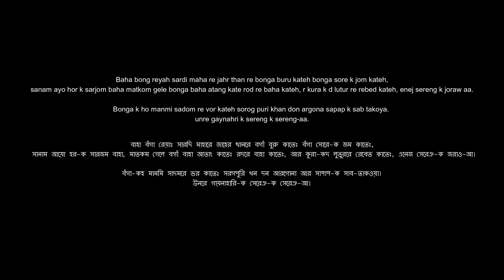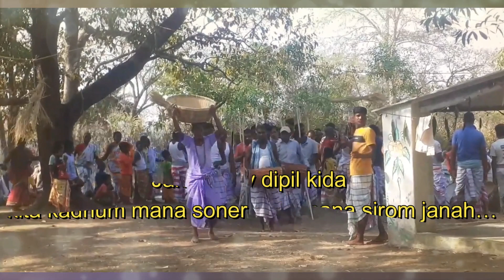Baha sereng | akay may sabkida samanom kapi | baha sereng santali song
Baha sereng, akay ma sabkida samanom kapi

Baha bong reyah sardi maha re jahr than re bonga buru kateh bonga sore k jom kateh,
sanam ayo hor k sarjom baha, matkom gele bonga baha atang kate rod re baha kateh, r kura k d lutur re rebed kateh, enej sereng k joraw aa.

Bonga k ho manmi sadom re vor kateh sorog puri khan don argona sapap k sab takoya.
unre gaynahri k sereng k sereng-aa.

Akay may sabkida samanom kapi…(2)
Akay may dipil kida kita kadhum mana soner dala mana sirom janah…
Kita kadhum mana soner dala mana sirom janah…

Marang buruy sabkida samanom kapi…(2)
Jaher eray dipil kida kita kadhum mana soner dala mana sirom janah…

বাহা বঁগা রেয়াঃ সারদি মাহারে জাহের থানরে বগাঁ বুরু কাতেঃ, বঁগা সোরে-ক জম কাতেঃ, সানাম আয়ো হর-ক সারজম বাহা, মাতকম গেলে বগাঁ বাহা আতাং কাতেঃ রদরে বাহা কাতেঃ, আর কুরা-কদ লুতুররে রেবেত কাতেঃ, এনেজ সেরেঞ-ক জরাও-আ।

বঁগা-কহ মানমি সাদমরে ভর কাতেঃ সরগপুরি খন দন আরগোনা আর সাপাপ-ক সাব-তাকওয়া |
উনরে গায়নাহারি-ক সেরেঞ-ক সেরেঞ-আ।

অকয় মায় সাবকিদা সামানম কাপি ... (২)
অকয় মায় দিপিল কিদা কিতো কাঢ-হুম মানা সনের ডালা মানা সিরম জনঃ…
কিতো কাঢ-হুম মানা সনের ডালা মানা সিরম জনঃ…

মারাং বুরুয় সাবকিদা সামানম কাপি ... (২)
জাহের এরায় দিপিল কিদা কিতো কাঢ-হুম মানা সনের ডালা মানা সিরম জনঃ…

The song is collected from the air santali program.
Thank you... ^_^